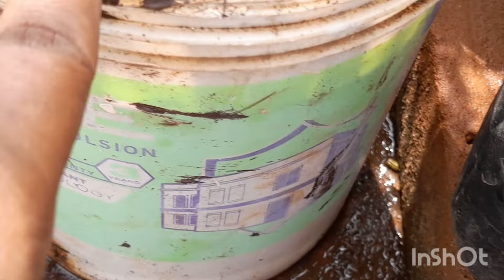பழத்தோல்களை அரைத்து செடிக்கு கொடுத்த Result video